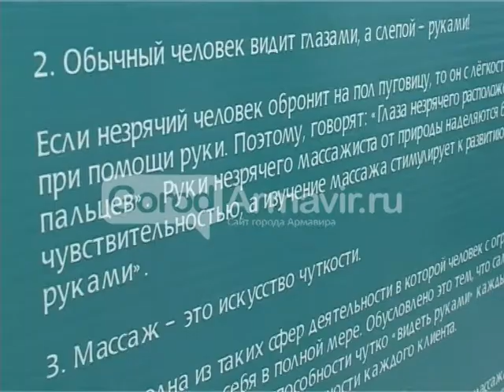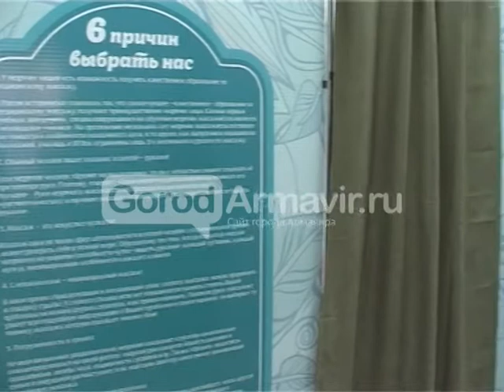2710 Армавир Новости Massagist